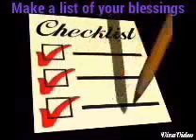VideoBlog - Anger Control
This is a completely new concept in blogging. The topic of this VideoBlog here happens to be "Anger Control"